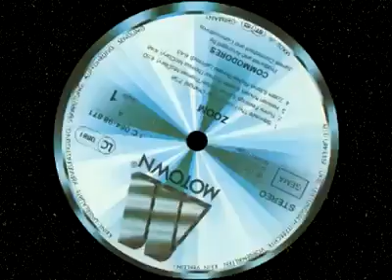THE COMMODORES 🎧 "EASY"